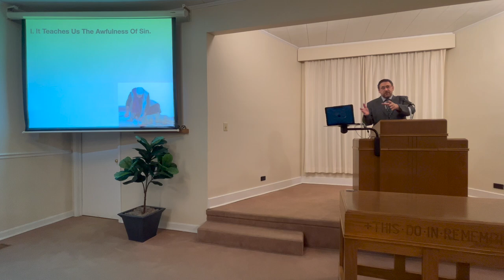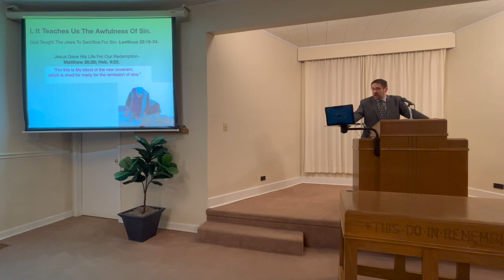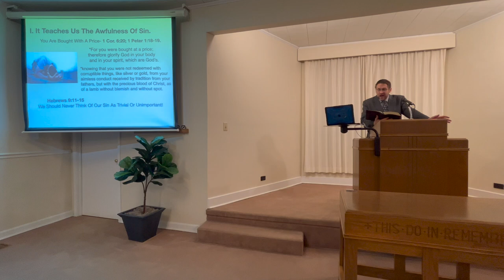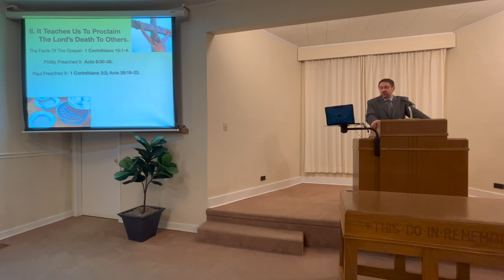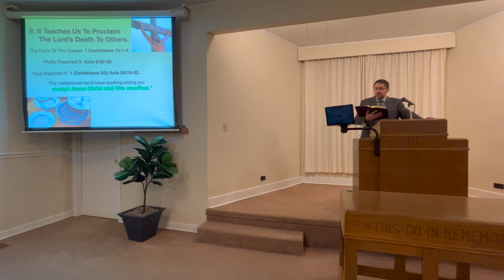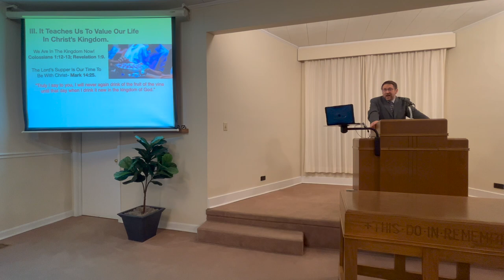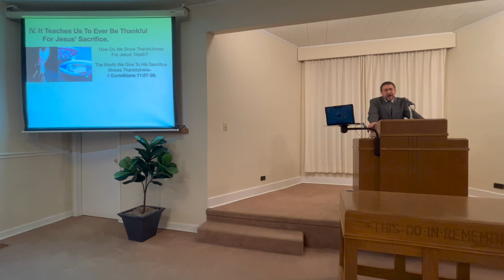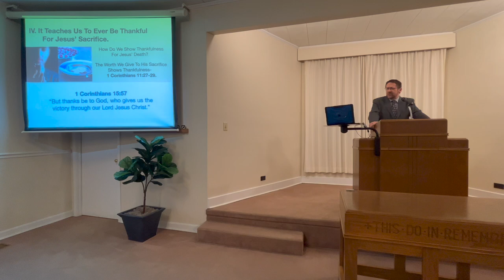What The Lord's Supper Teaches Us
Meeks Street Sermon from November 26, 2023.
By Brian Meade.
Lesson Text: Mark 14:22-25.